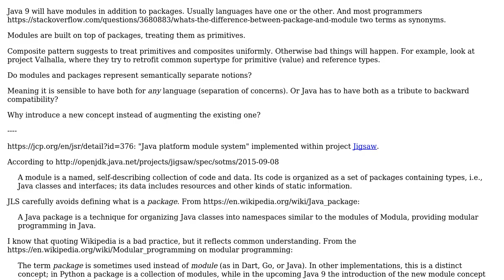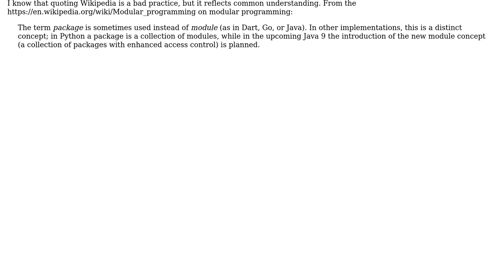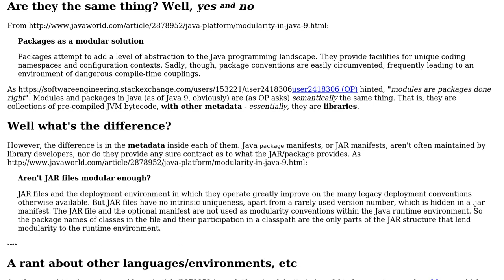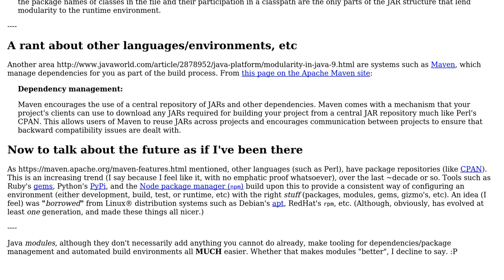Software Engineering: Why are packages and modules separate concepts in Java 9? (2 Solutions!!)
Software Engineering: Why are packages and modules separate concepts in Java 9?

With thanks & praise to God, and with thanks to the many people who have made this project possible! | Content (except music & images) licensed under CC BY-SA | Music | Images & others | With thanks to user user2418306 user Tersosauros user Neil Bartlett user Glorfindel and the Stack Exchange Network Trademarks are property of their respective owners. You are responsible for your own actions.